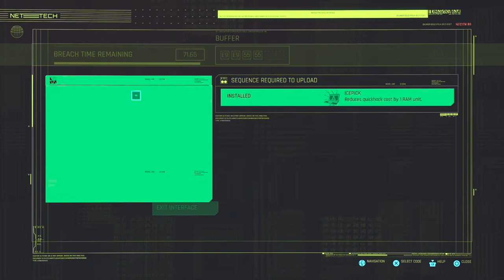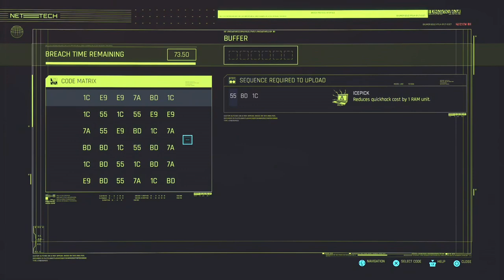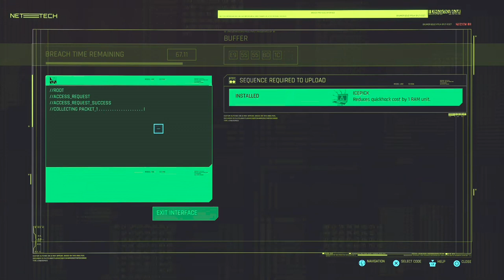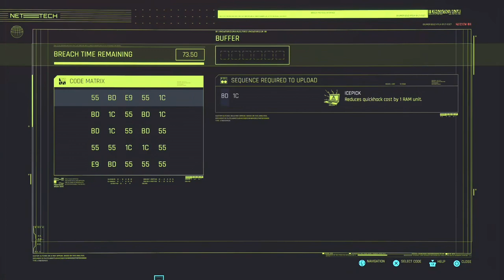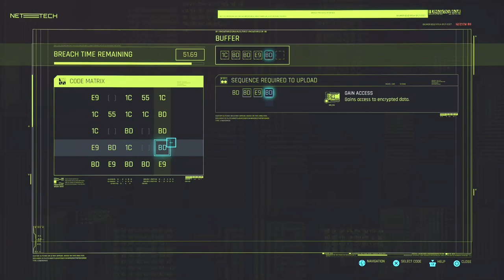Cyberpunk 2077 - Part 05: Better look elsewhere if you're easily offended, Choom.